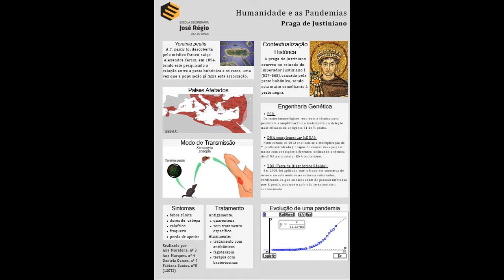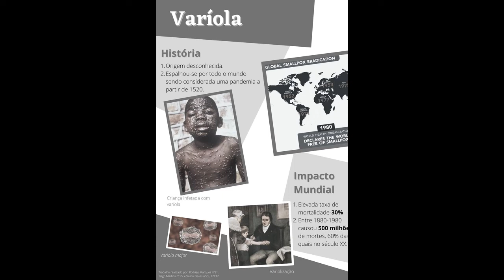A Humanidade e as Pandemias